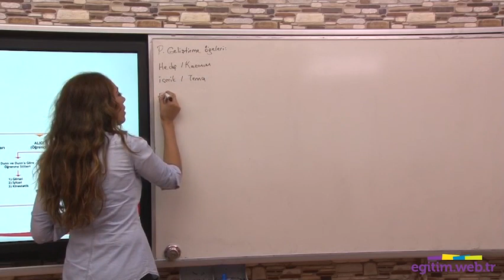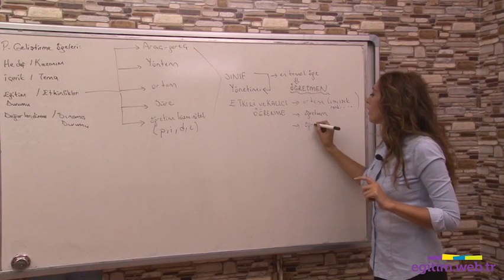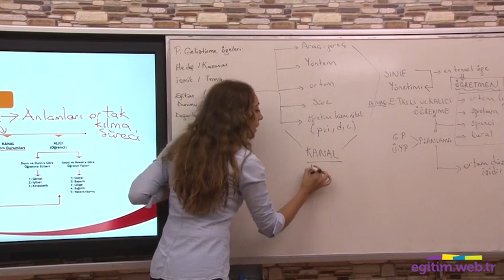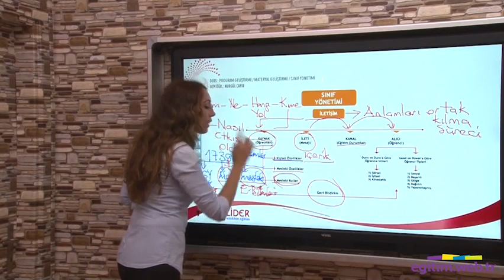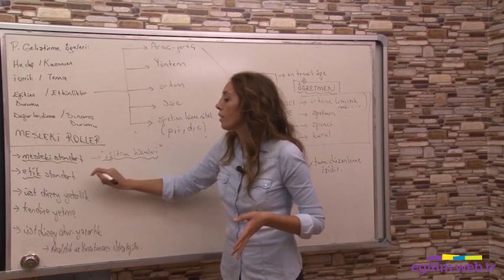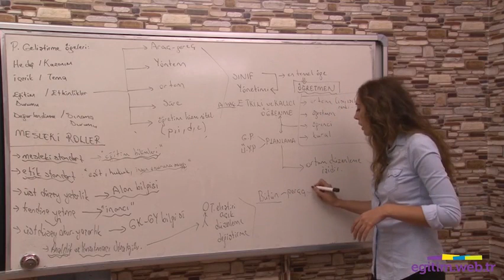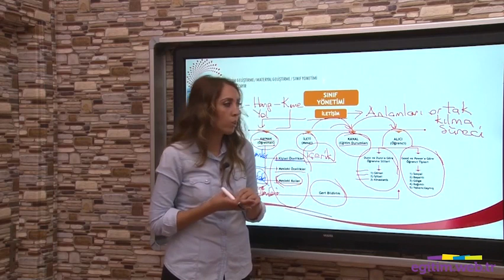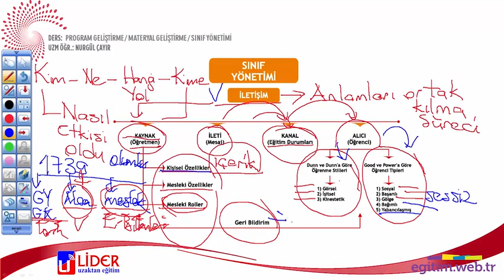2020 NURGÜL ÇAYIR-Program Geliştirmeye- 39 Sınıf Yönetimi 1